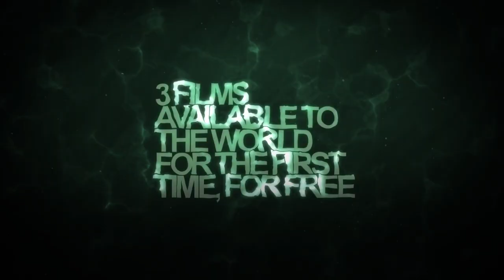The Scorpion Trilogy: “Scorpion Expedition,” “Frontera Norte” and “Corazón”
Throughout the month of May 2018, Off the Grid Studios, in conjunction with The Orvis Company, will be celebrating the first public release of the fly fishing film “Corazón.” To honor the release, Off the Grid Studios will engage in a month-long campaign focused on each of the three films in “The Scorpion Trilogy”— a collection of fly fishing movies roughly six years in the making.

The Scorpion Trilogy started in 2012 when an expedition to Scorpion Reef in the Gulf of Mexico was documented. This documentary-style film journey brought together fly anglers from the United States and Mexico to explore one of the most remote atolls in the Gulf. On behalf of The Orvis Company, the full-length film, “Scorpion Expedition,”will be released free to the public on May 9 for 48 hours on Amazon and Vimeo.

Following “Scorpion Expedition,” the crew members embarked on another trip into the remote wilderness — this time to a hyper-remote Alaskan river. In the film, “Frontera Norte,” the Mexican national known throughout the angling world as “Sandflea” emerges as one of the central figures in the series with his notable and hilarious commentary about the dramatic northern adventure. This film will be released to the public for free on May 16 for 48 hours on Amazon and Vimeo.

On May 23 the final installment of the trilogy, “Corazón,” will be released for the first time to the public for free for 48 hours on Amazon and Vimeo. “Corazón” follows Mike Dawes from Jackson, Wyoming, to Sandflea’s island home in Holbox, Mexico. It’s here that viewers are granted a behind-the-scenes glimpse into the life and friendship of an American pro angler and a Mexican fly fishing guide who became brothers united by a shared passion for the water.

The Scorpion Trilogy is sure to delight anglers from around the world with its cinematography, world-class fly fishing footage, dynamic storytelling, and humor. It provides a special look into some of the most remote and untouched natural places on the planet and reminds us that we all have more in common than we might think.